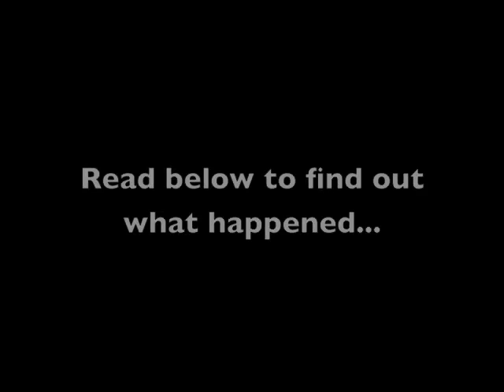Burning Man GeoEye Satellite Photo 2010